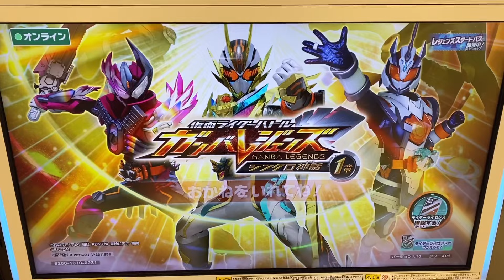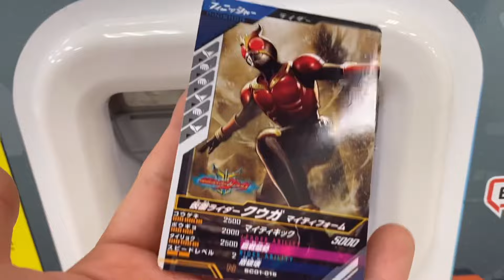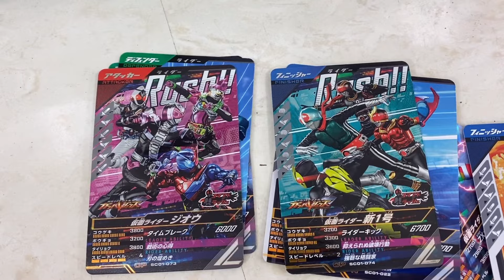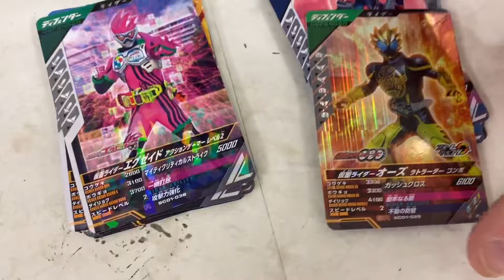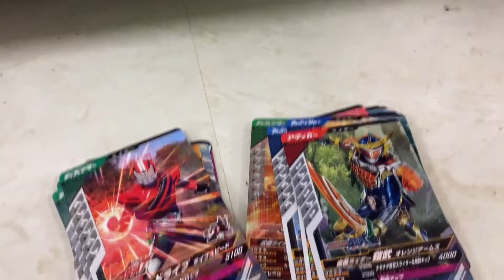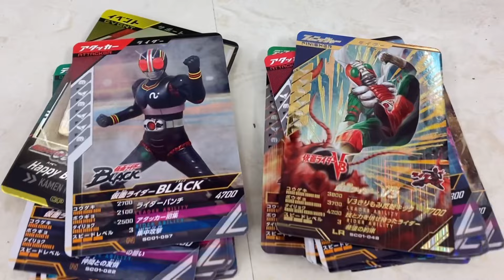ガンバレジェンズが新しくシンクロ神話1弾としてやってきた！LR出るまでカードを買うモード